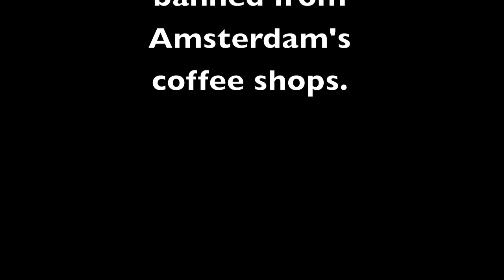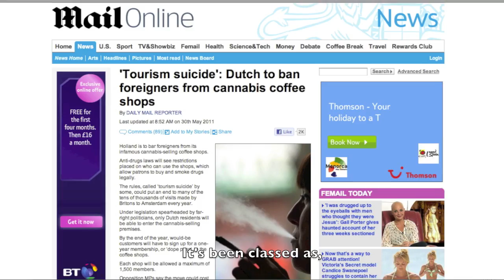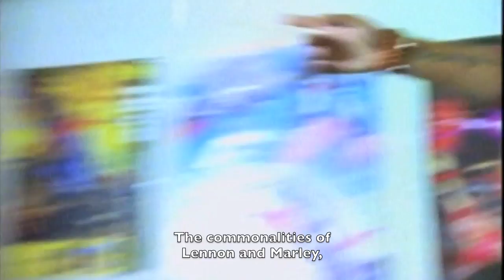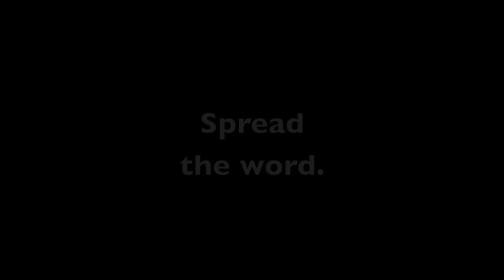Amsterban - The song that KILLED the proposed weed ban in Amsterdam!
Thanks to the support of everyone that bought this song, the Dutch Government's senseless plan of banning the sale of weed to foreign tourists, was cancelled.  Power to the people!